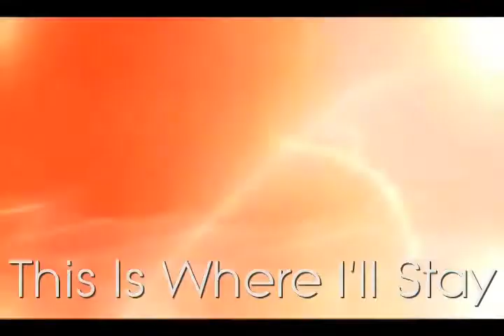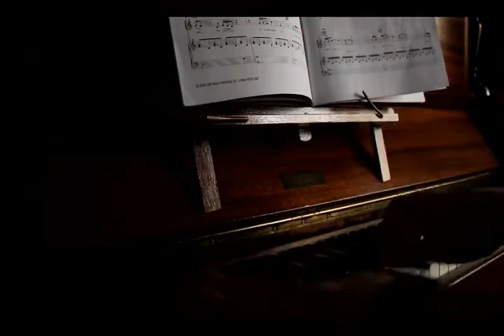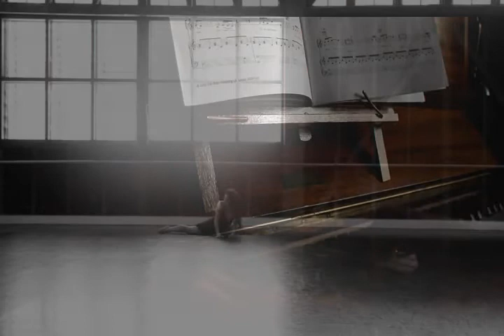DASO SOLAMENTE TU PROMO TROPICAL LATIN CARIBBEAN SOUL MUSIC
Only you can make me feel this way... Solamente Tu "ONly You"...

Thank You Videos

Cufflinks

Contemporary dance film. Artistic collaboration between Rebecca Mansueto, Adrian Mansueto and Alex Viscontini.